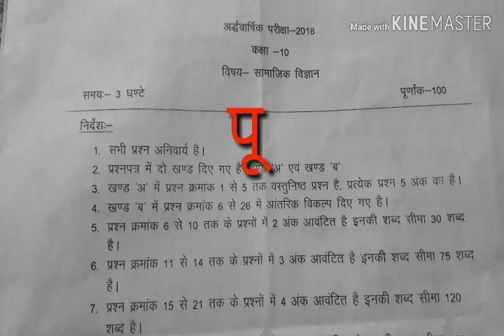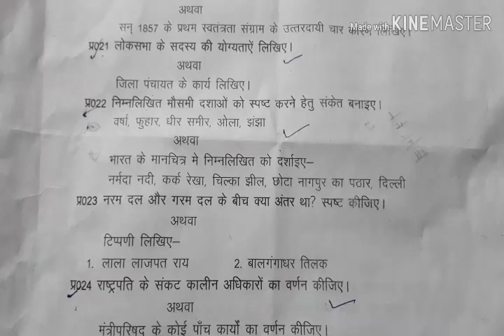class 10 social science half yearly question paper 2025/ 10वी अर्द्धवार्षिक सामाजिक विज्ञान पेपर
half yearly exam paper 2025 class 10   social science
half yearly exam paper 2025 class 10  |SK TEACH |
class-12

My queries-:
class 10 social science half yearly question paper
half yearly question paper social science, social science class 10th half yearly paper 2024-24
 half yearly exam question paper class 10 science,
social science class 10th half yearly paper, class 10 social science half yearly question paper 2024
 class 10 social science half yearly question paper 2024-25